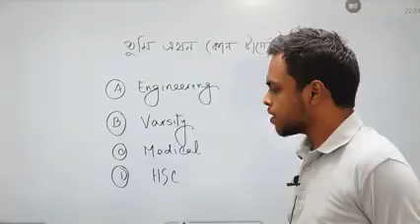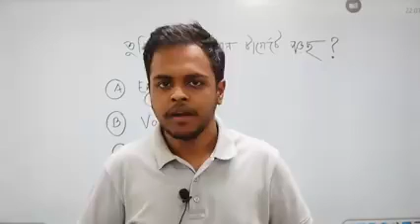Chinmoy Bhai motivation